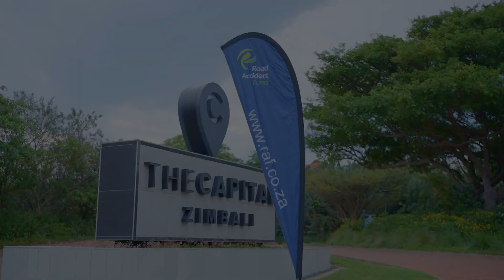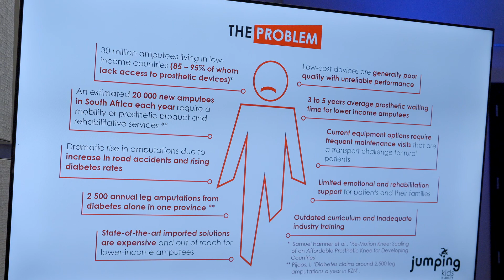RAF CaseManagementConference Day 2 highlights.